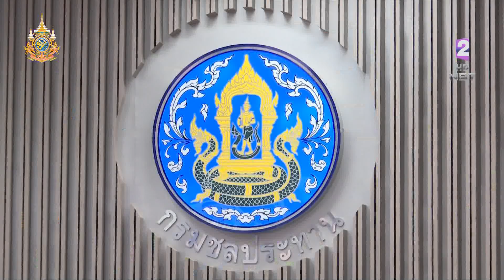กรมชลฯ สรุปการบริหารจัดการน้ำฤดูแล้งเตรียมรับมือฤดูฝน ปี 67 ข่าวค่ำ วันที่ 27 พฤษภาคม 2567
ในส่วนของการเตรียมความพร้อมในการรับมือกับสถานการณ์น้ำที่จะเกิดขึ้นในปีนี้ โดยกรมชลประทาน เตรียมรับมือฤดูฝน ควบคู่กับการเก็บกักน้ำไว้ใช้ในหน้าแล้ง คาดมีปริมาณน้ำเพียงพอกับทุกพื้นที่